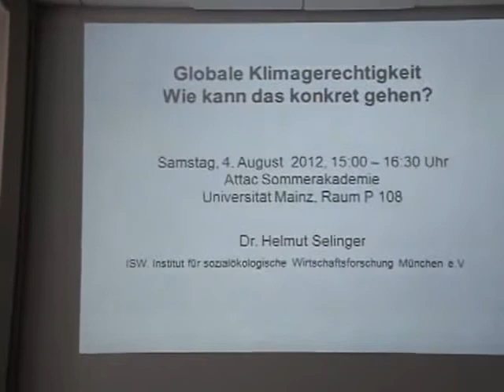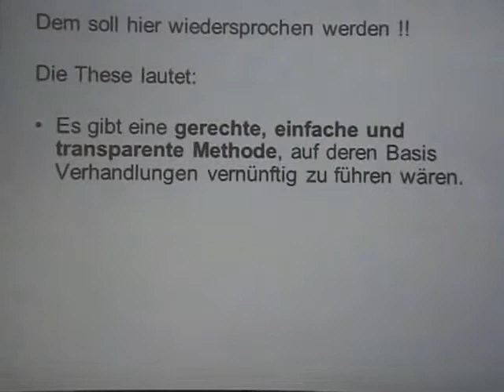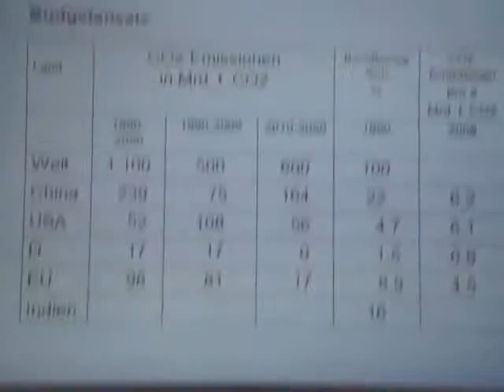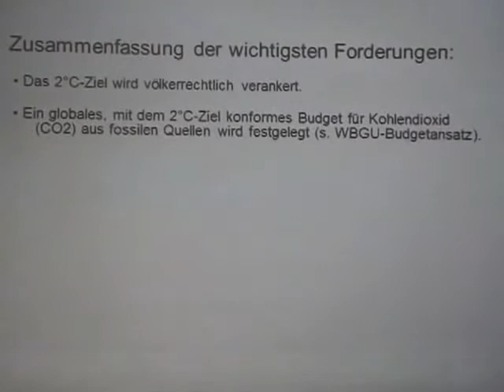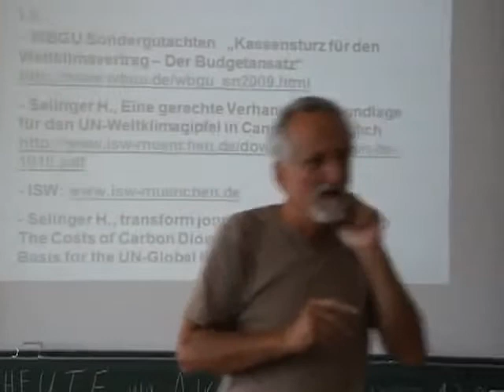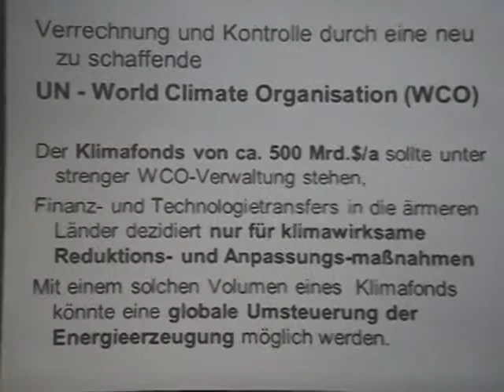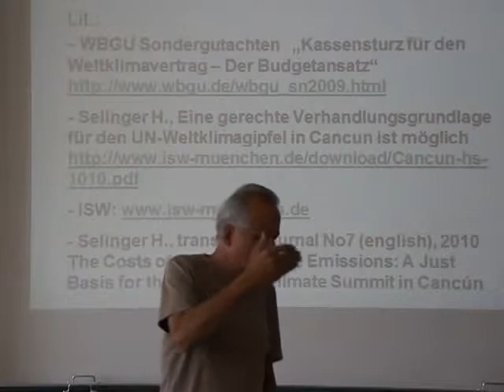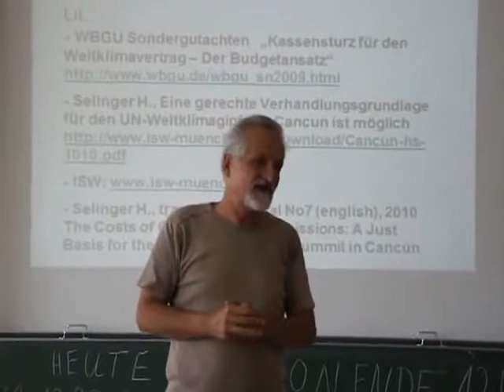Helmut Selinger, 04.08.12.: "Globale Klimagerechtigkeit - Wie kann das gehen?"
Attac Sommerakademie 2012, Universität Mainz